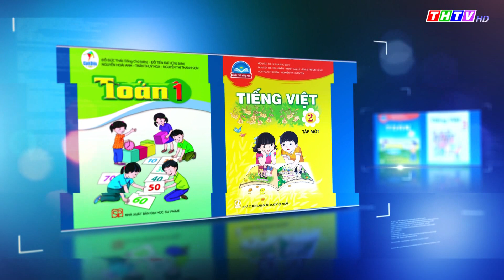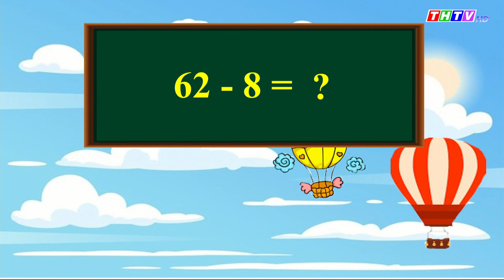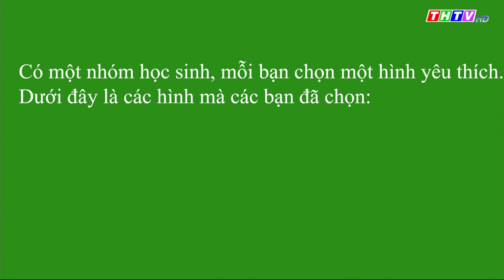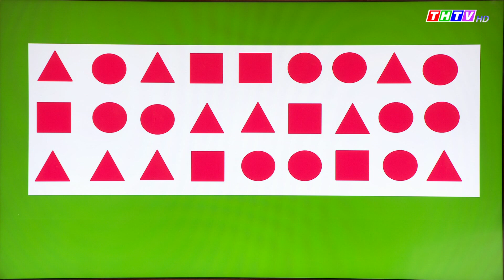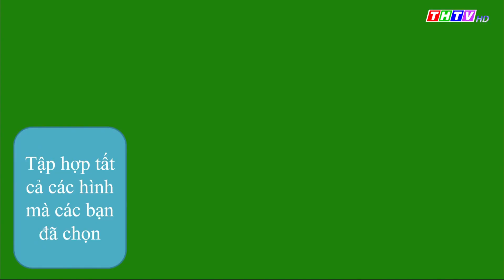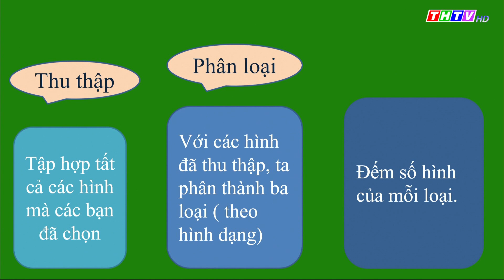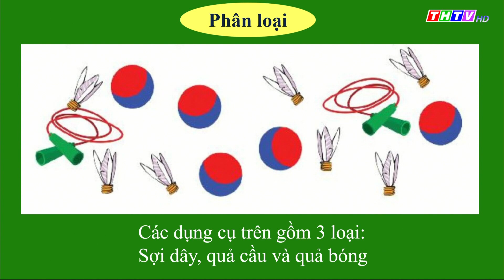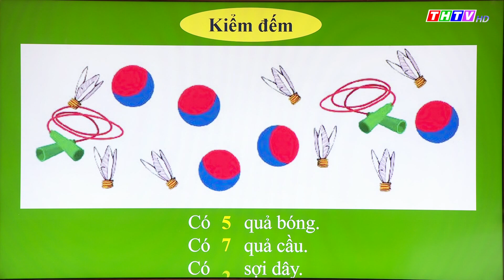Bài: Thu thập, phân loại, kiểm đếm| Toán lớp 2| Chân trời sáng tạo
Cô Nhan Thị Thu Sương - Trường TH Hòa Lợi, Huyện Châu Thành